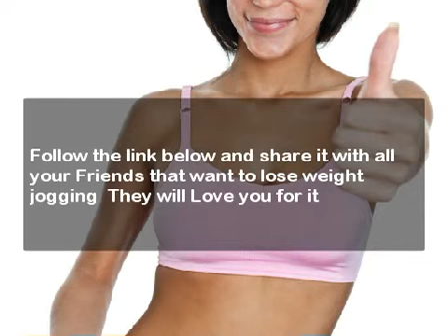lose weight jogging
The diet industries Nasty Secret exposed. You will be blown away.